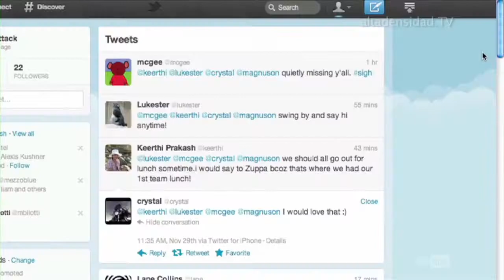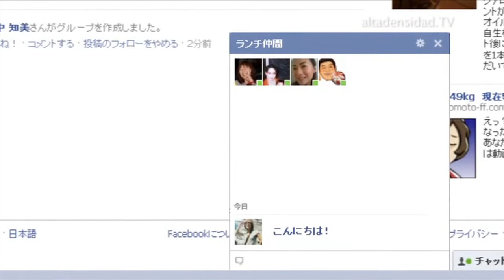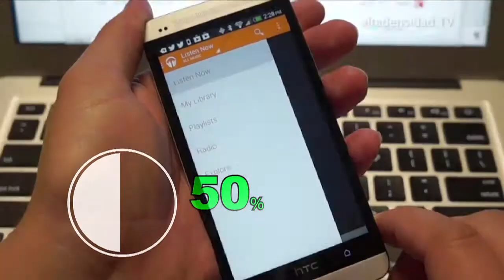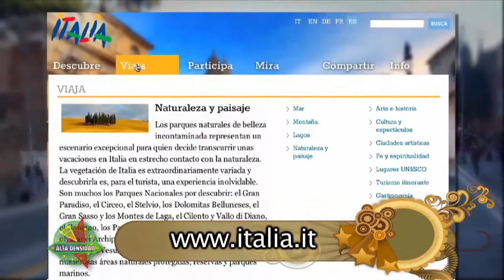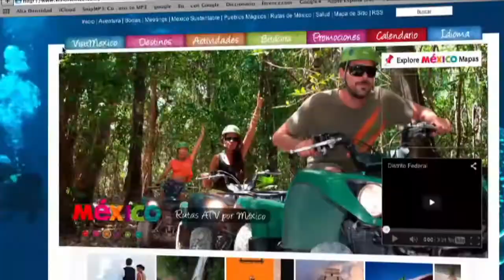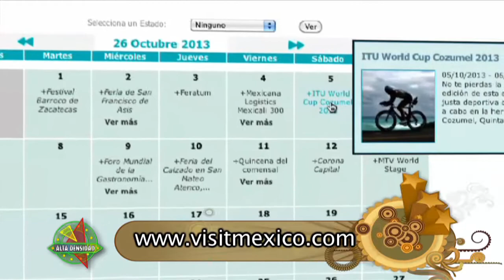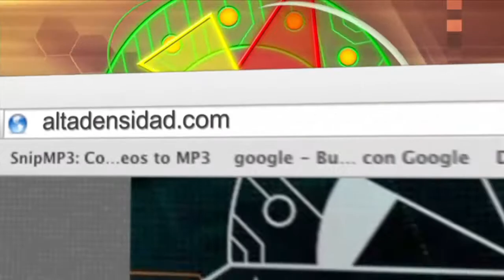Alta Densidad Nº 637 Parte 3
China levantará el bloqueo de Facebook y Twitter pero sólo en Shangai
¿Wi-Fi es un peligro para la salud mundial?
Favoritos: Páginas oficiales de turismo de Italia, Australia y Mexico